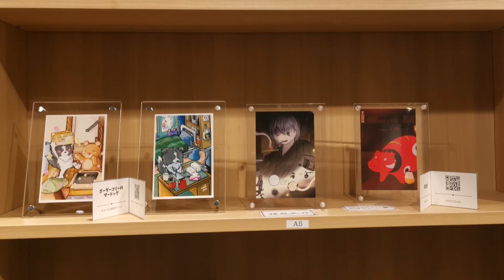あの 星きらら 参加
未来会議室 の ポストカード 展示 総勢役30名のアーティスト集結 2024年 9月開催